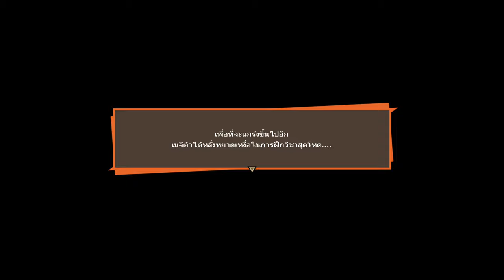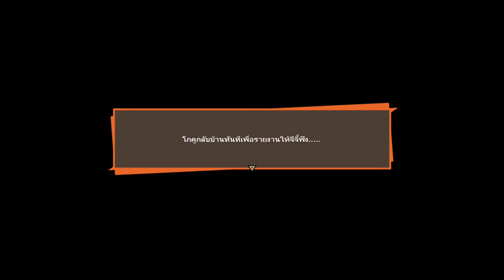ศึกประลองความเร็ว โงกุน vs พิคโคโร่ │ DRAGON BALL Z: KAKAROT #17